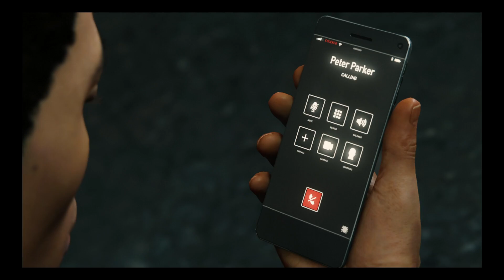【アクション】スパイダーマン #17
オープンワールドのニューヨークを縦横無尽に駆け巡れ！

Dグランスチャンネルはこちら！！